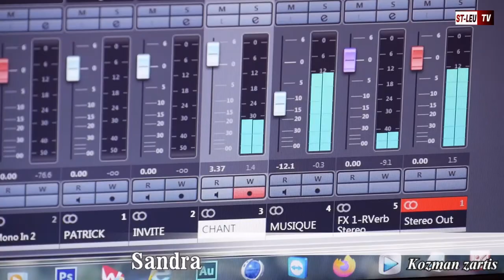Kozman zartis Sandra Araye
ST-LEU TV reçoit Sandra Araye dans kozman zartis.Artiste de St-Leu ,elle démarre sa carrière solo après avoir été choriste de nombreux artistes notamment Ignace.